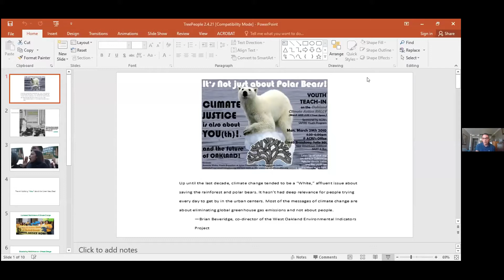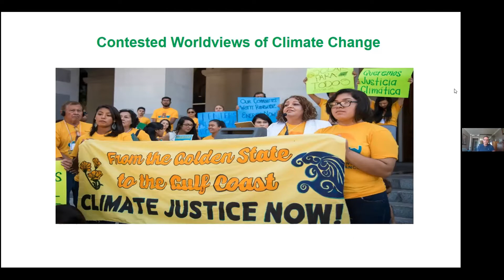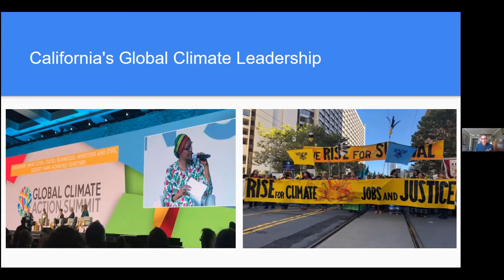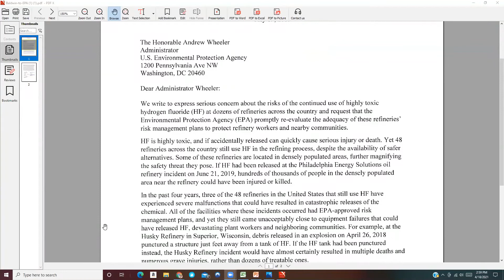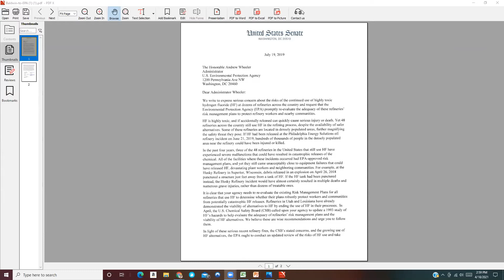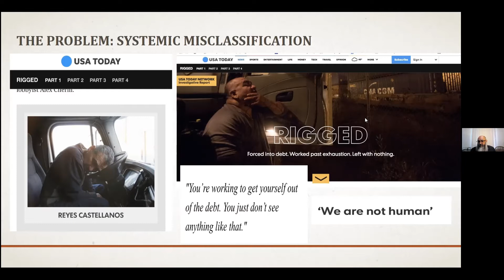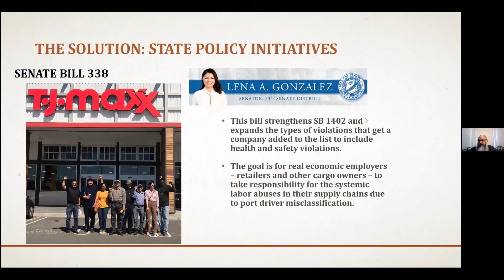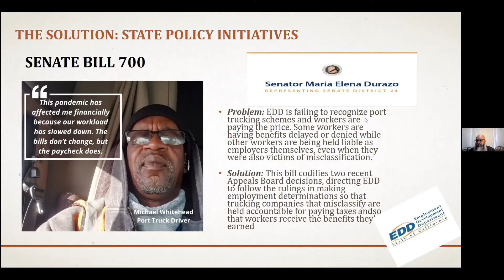Palos Verdes Democrats April 2021 Meeting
Palos Verdes Democrats April 2021 club meeting on Environmental Justice